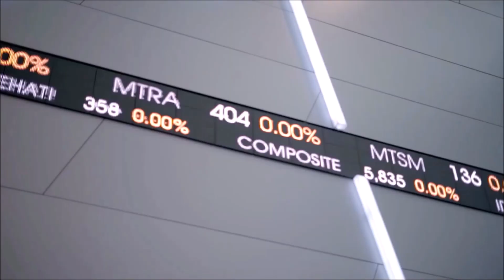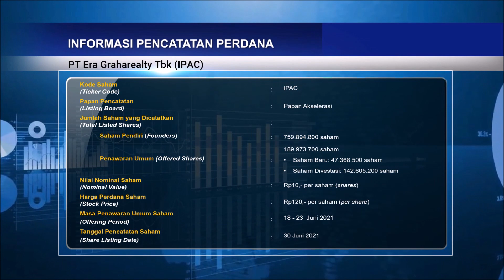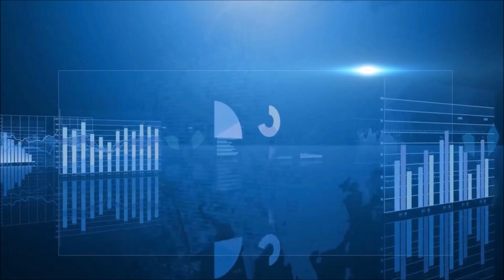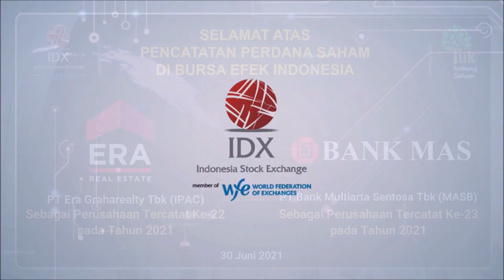Seremoni Virtual Pencatatan Perdana Saham IPAC & MASB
Seremoni Virtual Pencatatan Perdana Saham PT Era Graharealty Tbk. (Kode Saham: IPAC) & PT Bank Multiarta Sentosa Tbk. (Kode Saham: MASB) di Bursa Efek Indonesia (BEI).

Sehubungan dengan antisipasi penyebaran Pandemi COVID-19, maka Seremoni Pencatatan Perdana yang biasa diadakan di Main Hall BEI dialihkan menjadi Seremoni Virtual Pencatatan Perdana.